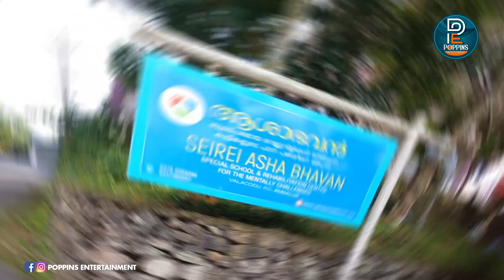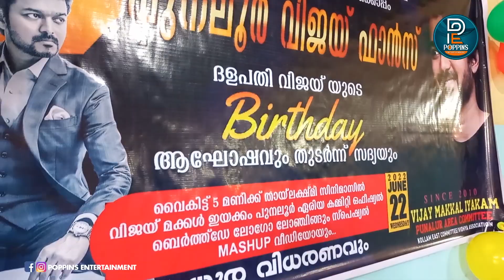ദളപതി വിജയ് യുടെ ജന്മദിനത്തിൽ പുനലൂർ വിജയ് ഫാൻസ്‌ ആഘോഷിച്ചത് ഈ കാരുണ്യ പ്രവർത്തിയിലൂടെ